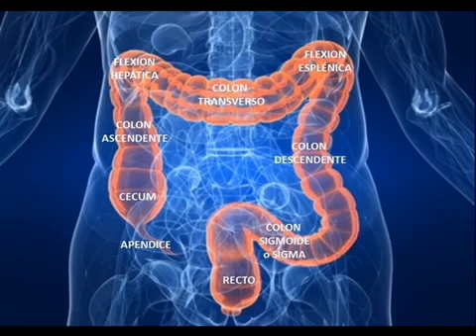ESTRENIMIENTO LA SOLUCION DEFINITIVA TODO LO QUE NECESITAS SABER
El estreñimiento es el signo y un aviso de que algo estamos haciendo mal.

Visita nuestra página web para conseguir de forma gratuita la biodescodificación emocional de tu dolencia o enfermedad.
Y también puedo ser tu mentor o coach y ayudarte a descubrir las limitaciones, traumas y bloqueos que impiden que consigas hacer realidad lo que deseas, dándote las claves que necesitas para conseguir de una vez por todas salir de la situación en la que estas y manifestar tus objetivos.

IMPORTANTE:
Toda la información contenida en este vídeo ha sido creada y desarrollada por Autogestiona Tu salud. La copia de este vídeo será denunciada.